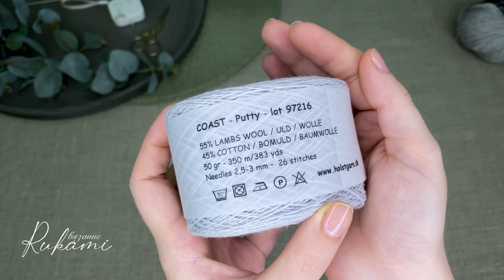больше не увидите/роспуск месяца)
Приветствую вас, друзья. В этом видео покажу свои процессы перед роспуском, грустить не буду, ведь новые процессы уже на спицах😉